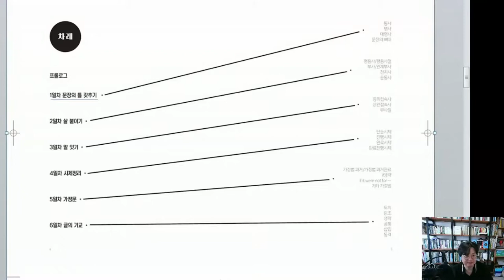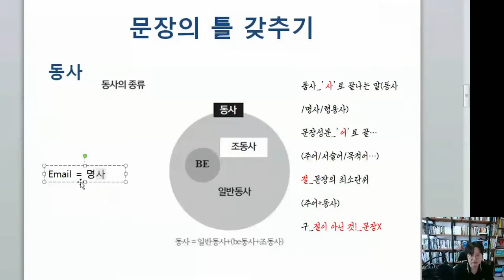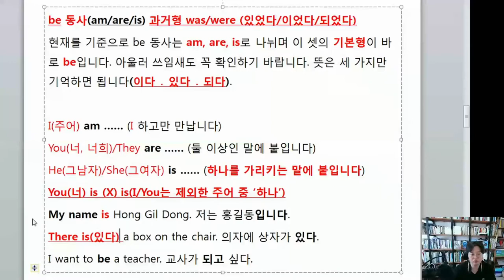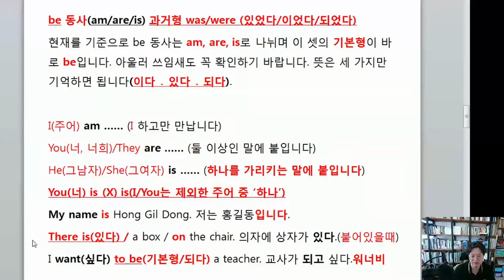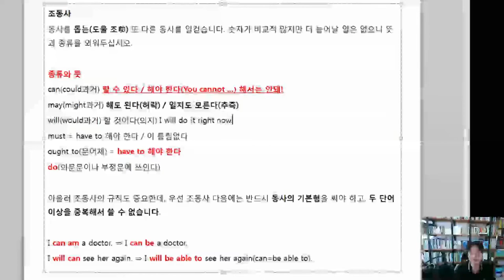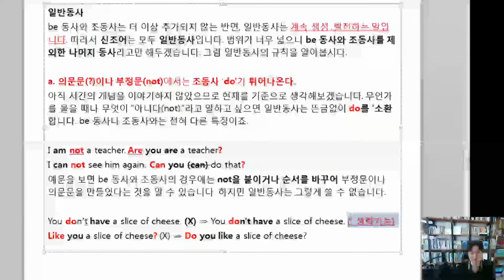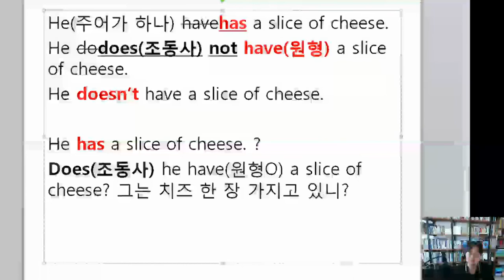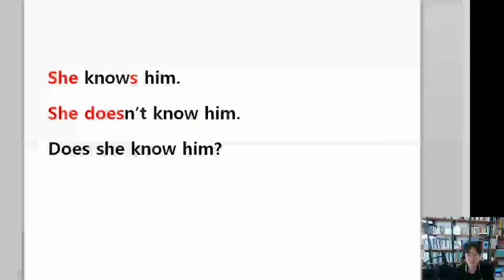8시간으로 끝내는 기초 영문법_1일차